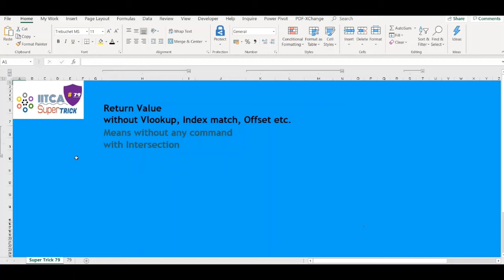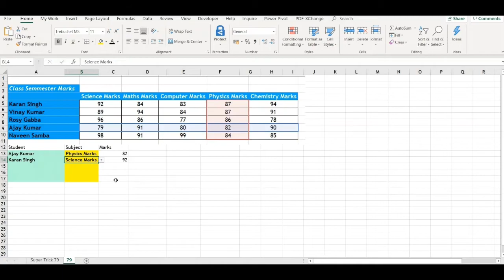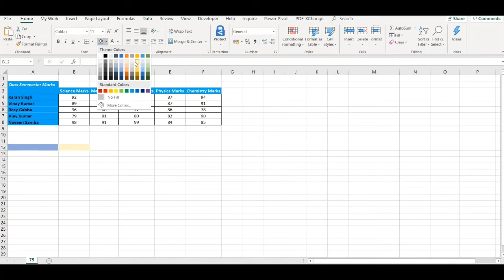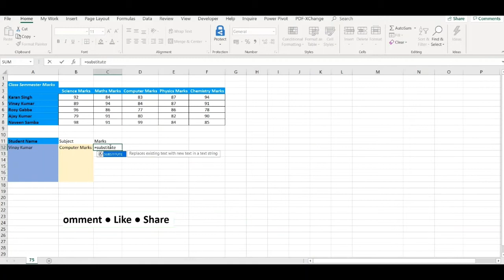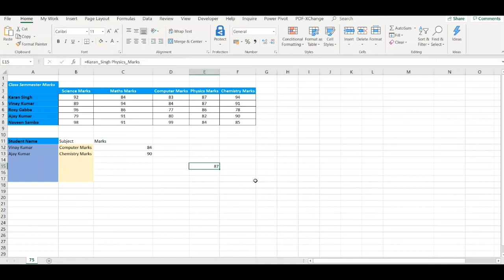Return value ( Excel) without vlookup, Index match or offset with Intersection oper.|Super Trick 79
This video explains the concept of using intersection operator to fetch value without using vlookup or index match or offset in excel.